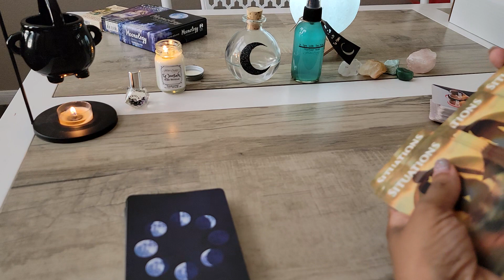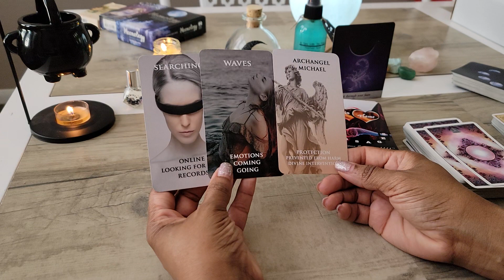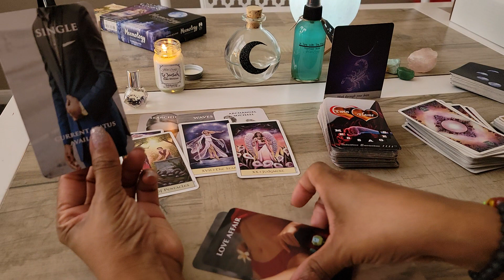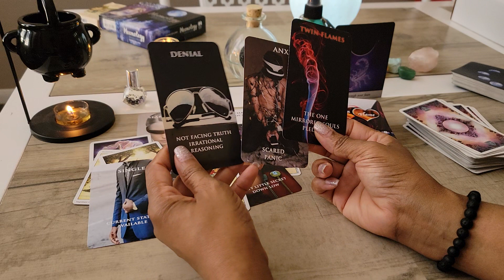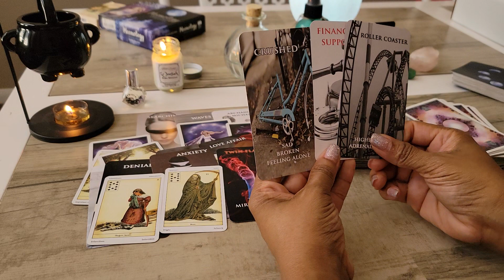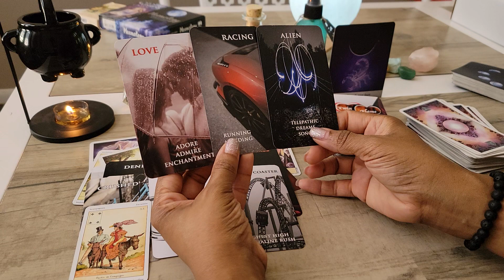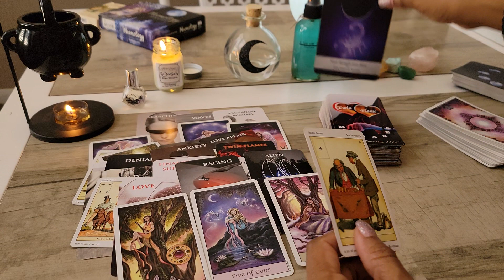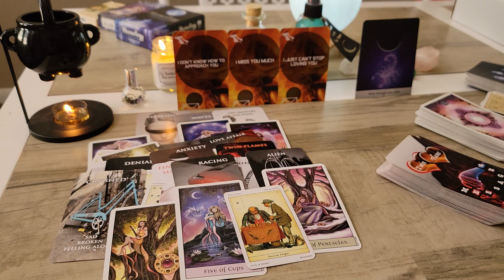DM IS TRYING TO WORK THROUGH HIS FEARS 😨 The Daily Telepa ~TEA! Twin Flames 🔥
OR
1. Situations
2. Twin Flame Messages
3. Mystery House
4. Cupid's Desires
5. Cupid's Desires Love Messages
6. His Situations - Messages From The Divine Masculine
7. Her Situations - Messages From The Divine Feminine
8. More SITUATIONS Oracle
9. CORDS Oracle

Mailing address:
Choyce Enterprises LLC
8020 S. Rainbow Blvd.  Ste. 100-179

In Tune With The Moon Energy Cleansing Body Splash Infused With Moon Water & Mini Crystals

 Outdoors/Indoors Insect Repellant Candles - Woosah Home Edition

Sibilla Oracle Cards